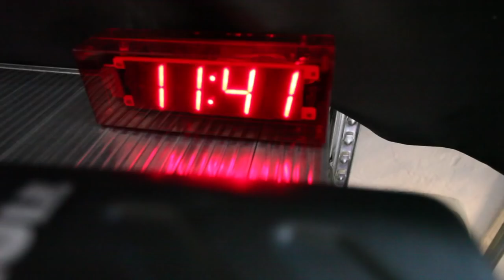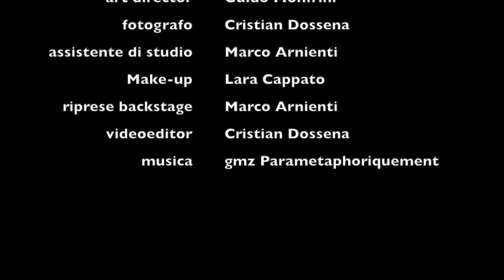Backstage Calendario Vega 2014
Calendario Vega 2014
Produzione: Make Lab Srl, Milano
Modella: Marika Baldini
Fotografo: Cristian Dossena
Make-up: Lara Cappato
Riprese: Marco Arnienti